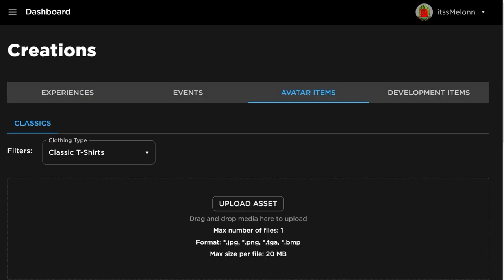*NEW* WORKING ALL CODES FOR Arsenal IN 2023 DECEMBER! ROBLOX Arsenal CODES